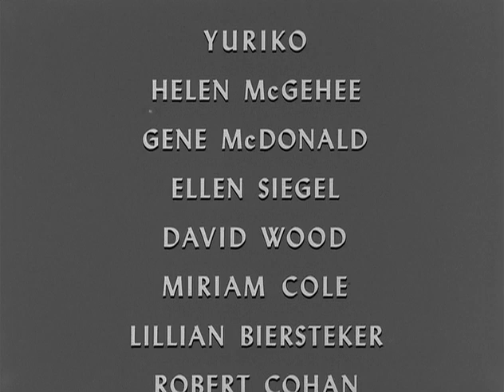Martha Graham (01 - A Dancer's World)